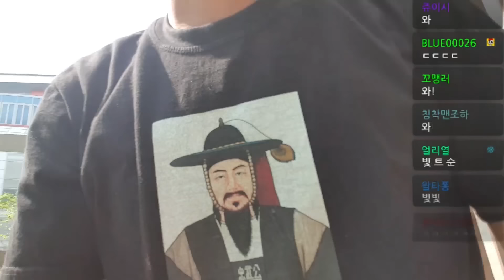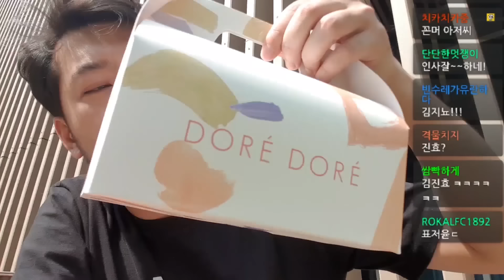침착맨과 함께 용산역에서 시간 죽이기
재밌는 부분은 댓글로 제보해 주시면
하이라이트 영상에 반영하겠습니다. 감사합니다.

▶침투부 영상에 자막을 달고 싶으시다면?

▶편집자: 2대 침투부수호자